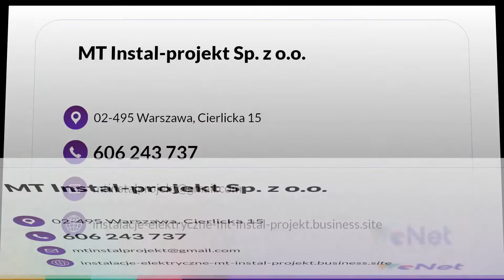Usługi elektryczne Warszawa MT Instal-Projekt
MT Instal-Projekt to firma elektryczna znajdująca się w Warszawie, która działa od 2017 roku. Zapewnia usługi elektryczne i elektrotechniczne.

Przedsiębiorstwo wykonuje projekty inwestorskie, budowlane i wykonawcze. Zajmuje się sporządzaniem kosztorysów i obsługą formalno-prawną. Montuje systemy inteligentnego domu, kontroli dostępu, telewizji dozorowej i sygnalizacji pożaru. W zakres oferty wchodzi też serwis gwarancyjny i pogwarancyjny.